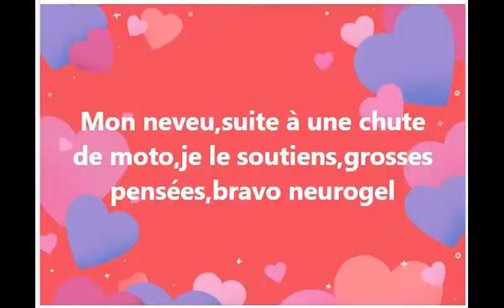Paralyzed people walk again! And it's not over.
Twelve Tetraplegic and Paraplegic people performed a clinical trial in Kumming, China for spinal cord repair with activated fat. The results are exceptional and full of hope for the physically disabled. The Neurogel en Marche association presents the results of this project which took place in 2019 followed by one year of intensive rehabilitation.